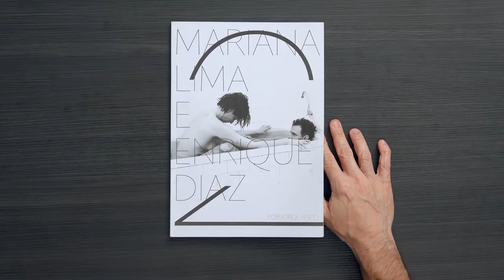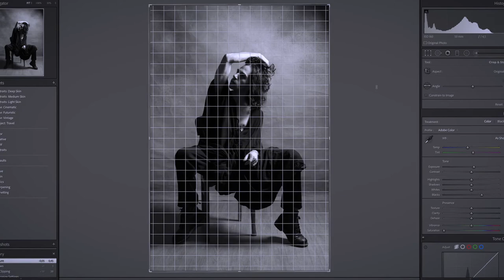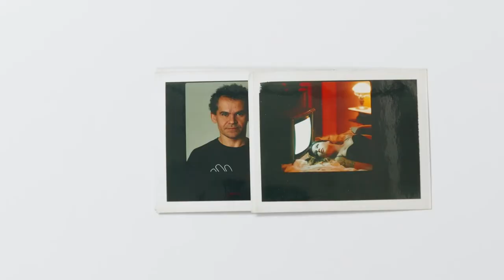RETRATO FOTOGRÁFICO do início ao fim - Curso Online de Jorge Bispo | Domestika Brasil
Aprenda a retratar pessoas de maneira profissional e crie um ensaio trabalhando técnicas de composição, direção e ambientação

Como em um jogo cênico, a arte do retrato possibilita encontros, troca de experiências, improvisos e soluções que potencializam a imagem. O fotógrafo Jorge Bispo, que já registrou grandes personalidades como Spike Lee, Ricardo Darín, David Lynch, Roberto Carlos e muitos outros, é especialista em criar retratos icônicos eternizando encontros com a câmera.

Neste curso, você aprenderá a realizar um retrato fotográfico, desde a primeira abordagem até o tratamento e edição final. Você criará uma série de retratos e Jorge mostrará como contextualizar luz e ambiente, além de fornecer dicas de direção. Ao final, você terá ferramentas necessárias para fotografar qualquer pessoa ou personagem.